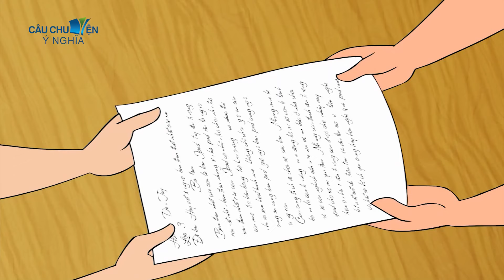ĐỨA TRẺ NGHIỆN ĐIỆN THOẠI - Phim Hoạt Hình - Truyện Cổ Tích - Quà Tặng Cuộc Sống Mới Nhất 2021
ĐỨA TRẺ NGHIỆN ĐIỆN THOẠI - Phim Hoạt Hình - Truyện Cổ Tích - Quà Tặng Cuộc Sống.
Phim hoạt hình | Truyện cổ tích | quà tặng cuộc sống | khoảnh khắc kỳ diệu | câu chuyện ý nghĩa | chuyện cổ tích việt nam | chuyen co tich | truyen co tich.
Chào mừng các bạn đến với Kênh "Câu Chuyện Ý Nghĩa". Ẩn sau những những phim hoạt hình cổ tích Việt Nam là những bài cuộc cuộc sống vô cùng sâu sắc và thâm thúy. Đó là những món quà tặng cuộc sống mà chúng mình muốn gửi cho các bạn để khi xem các bạn có những cung bậc cảm xúc, những khoảnh khắc kỳ diệu tuyệt vời nhất. Mọi người hãy xem và tự rút ra bài học cho riêng mình nhé.
Kênh của mình luôn cập nhật những phim hoạt hình mới hay và bổ ích cho tất cả mọi người. Còn chờ gì nữa.
👉 Audio used under license from Audioblocks.com
👉Copyright Cậu Chuyện Ý Nghĩa